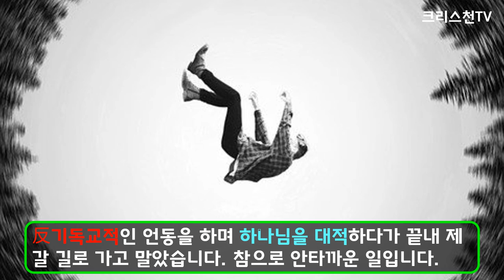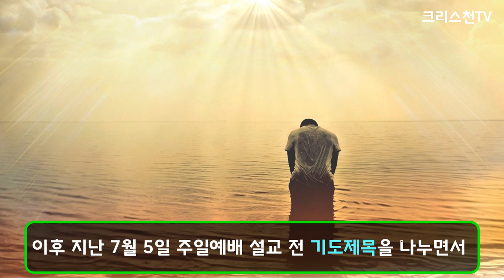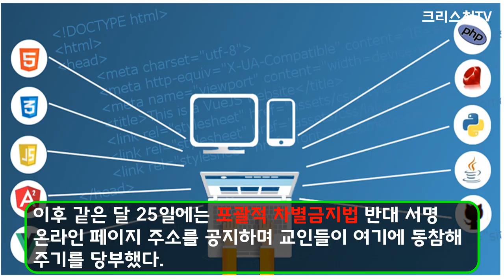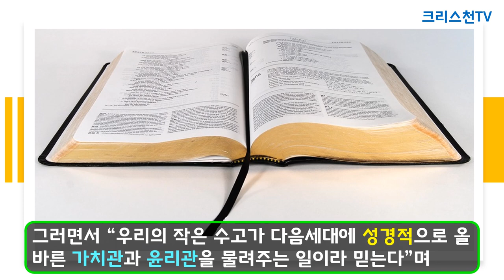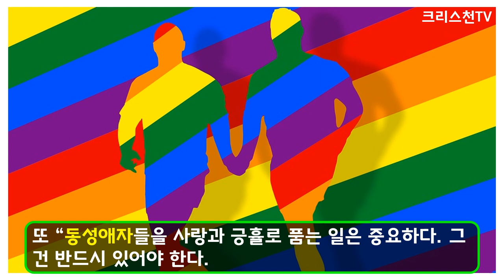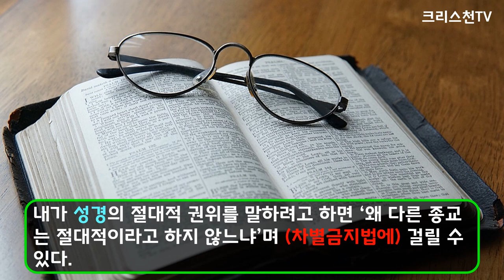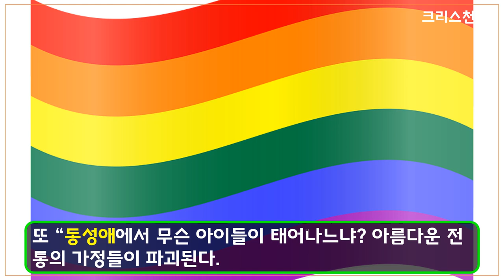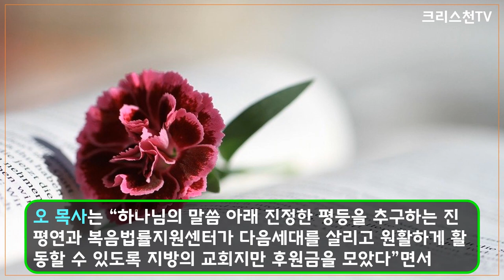[크리스천튜브] "차별금지법 반대" 대형교회 담임목사님 파이팅! (이재훈, 이찬수, 소강석, 유기성, 오정현, 김양재, 오정호 목사 등).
기독일보, 국민일보에 의하면, 최근 발의된 차별금지법안에 대해 교계의 우려가 커지고 있는 가운데, 차별금지법 반대로 대동단결한 대형교회 목사들의 용기에 힘찬 박수를 보내며, ‘여호와 닛시’ 되신 하나님께서 반드시 승리하게 하실 것입니다.